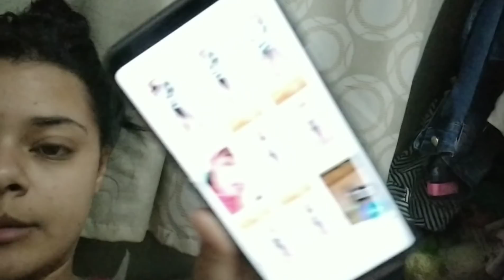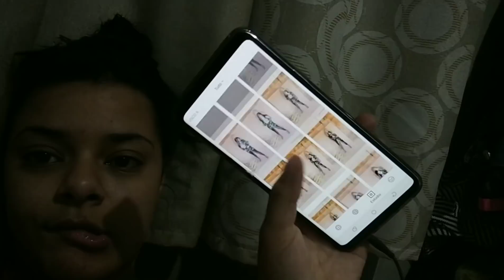VLOGAO NA QUARENTENA | UM DIA COMIGO com FAXINA, FOTOS...